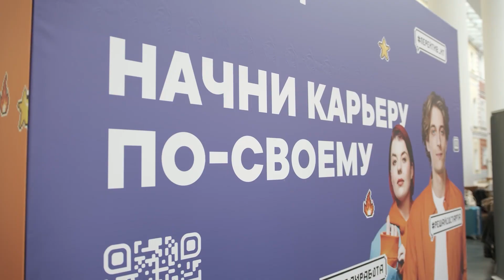В НИУ ВШЭ прошел Карьерный марафон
В Высшей школе экономики прошел традиционный весенний Карьерный марафон. Участие в нем приняли представители 42 компаний и несколько тысяч студентов Вышки и других вузов.

Гостей ожидали стендовая сессия в атриуме корпуса, мастер-классы от генеральных партнеров, открытый диалог с экспертами, экспресс-интервью по актуальным вакансиям и стажировкам, интерактивная фотозона, розыгрыши призов и мерча.